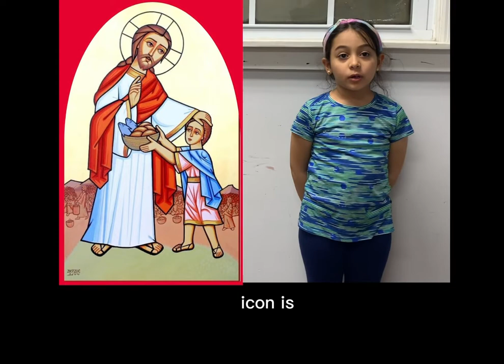Agia Sadek- Miracle of the Feeding of the Multitudes